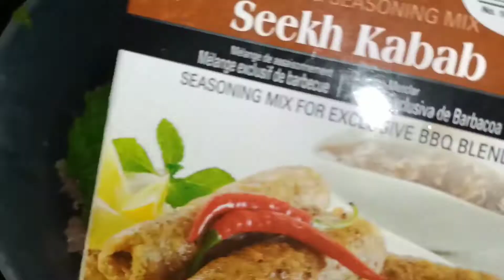Iftar recipe 2022❤️ | Mutton Seekh kabab | मटन सीक कबाब | COOK MASTER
Mutton Seekh kabab || मटन सीक कबाब || Mutton seekh kabab recipe in Hindi

Assalamu alaikum my YouTube family kaise hain aap !
Ramzan Mubarak ❤️
aaj main aapke sath share ki hun mutton Sikh kabab ki recipe yah bahut hi jameen fantastic Iftar mein aap banakar kha sakte hain aur khila sakte hain isko bade bacche bahut shauk se khate Hain ummid Karti hun aapko Iftar ki yah recipe pasand I hogi Agar pasand I hai to like kijiye share kijiye mere channel Mein naye Hain to please subscribe kijiye thank u 🥰